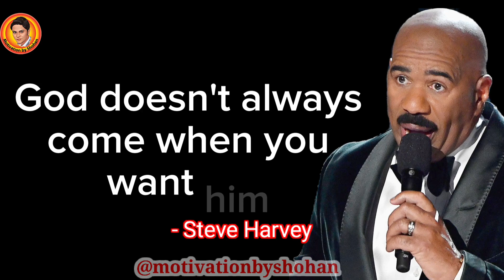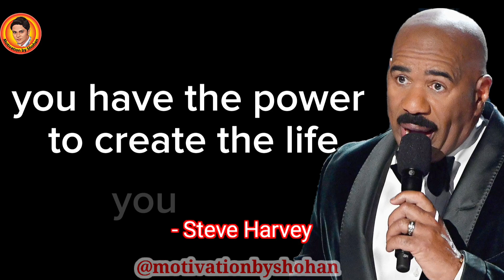Motivational Video by Steve Harvey ✨ Life Changing Quotes 💥 Deep Meaning Quotes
This motivational video contains "Steve Harvey". This collection of quotations is made up of his best quotes, and we hope that his life quotes will inspire you to think about many things in your life. The quotes from "Steve Harvey" are well worth your time.

Positive Thinking
Self improvement
Growth mindset
Believe In Yourself
Mindset

study
morning motivation
motivation 2023
powerful motivation
best study motivation
Positive Thinking
motivation compilation
motivation tips
gain motivation
video motivation
motivation advice
success motivation
motivational video
motivational speech
motivational speeches
workout motivation
motivational speech compilation
2023 motivation
morning motivational speech
relaxing
viral
motivation for success
learning